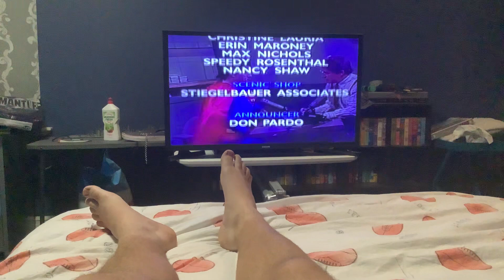Closing to Saturday Night Live: The Best of Jerry Seinfeld 2000 VHS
This is the closing to Saturday Night Live: The Best of Jerry Seinfeld 2000 VHS. Here it is.

The order is:

1. End Credits.

That’s it.